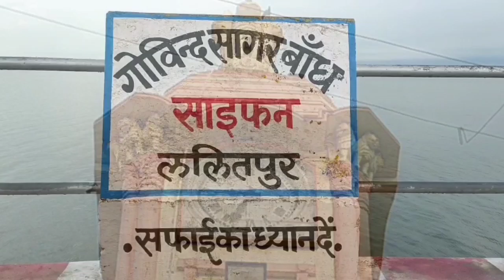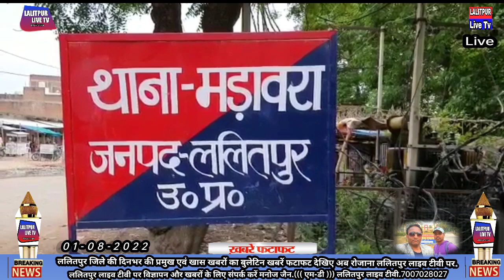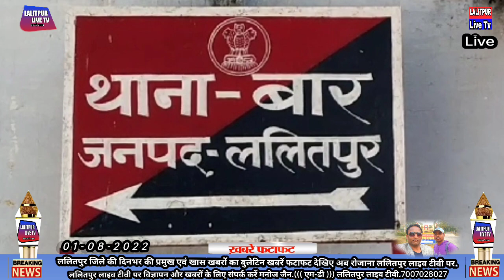01-08-2022 Lalitpur Live Tv ललितपुर जिले की दिनभर की प्रमुख एवं खास खबरों का बुलेटिन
खबरें फटाफट देखिए अब रोजाना ललितपुर लाइव टीवी पर.